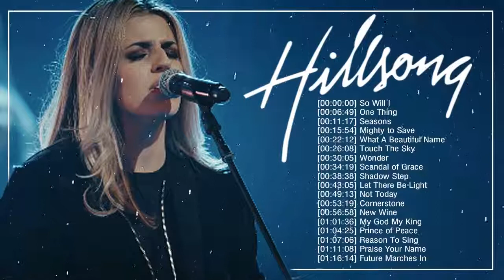Soulful Hillsong Praise and Worship Songs 2020 Medley Top Hits Christian Songs Nonstop